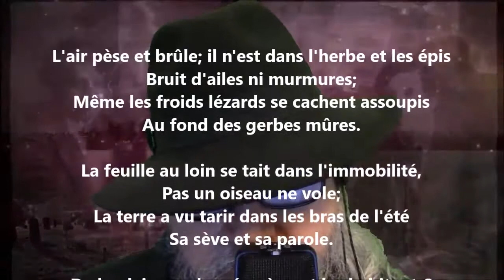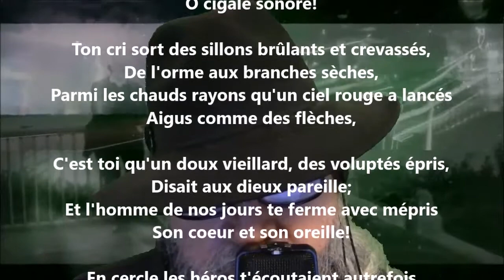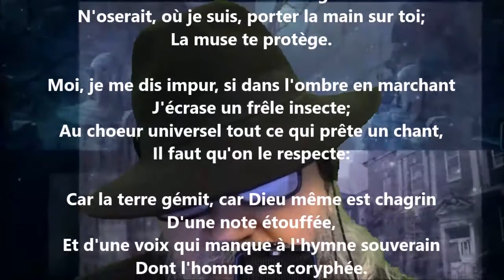La cigale - Victor de Laprade lu par Yvon Jean